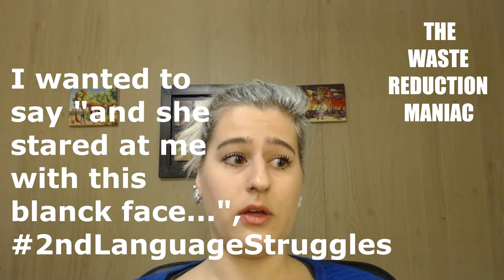[BRA] PLANTANDO SEMENTES